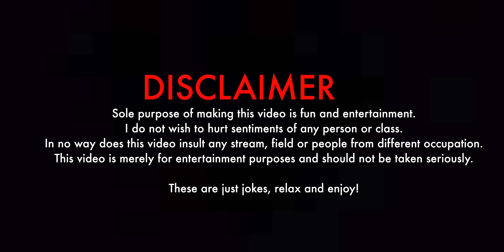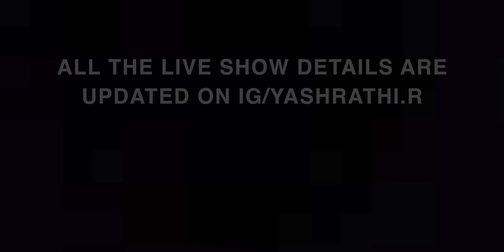CHEMISTRY - Stand Up Comedy | Yash Rathi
MY NEW STAND UP COMEDY VIDEO IS HERE.

Iss video mai jo bhi bola gaya hai, takreeban takreeban sab sach hai. Mai Sahi mai 11th mai please bolke pass hua ho, or meri chemistry (subject and love) dono hee kamzor hai.

Do comment your school experience below.

Dekho, maze loo or apne dosta ko bhejho taaki vo bhi swaad lai sake.

Audio mix and mastered by - Yash Barse (Habitat)
Video edited by Me and Myself